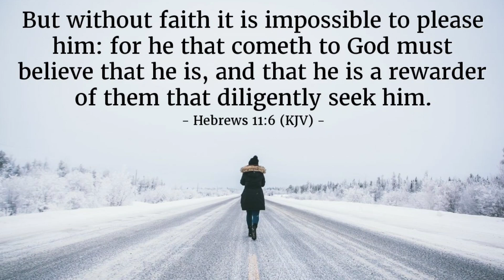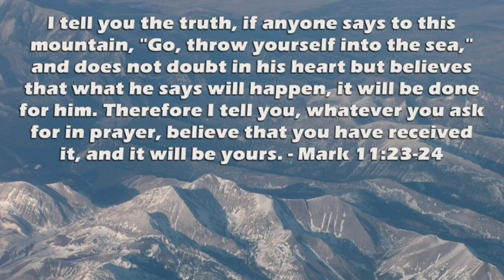THIS VIDEO POPPED UP BECAUSE OF YOU, DO NOT SKIP || PROPHETIC WORD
Nothing is too big for GOD. He that comes to him must come in faith. Hebrews 11:6 says But without faith it is impossible to please Him, for he who comes to God must believe that He is, and that He is a rewarder of those who diligently seek Him. Also Mark 11:23-34 says “Truly[a] I tell you, if anyone says to this mountain, ‘Go, throw yourself into the sea,’ and does not doubt in their heart but believes that what they say will happen, it will be done for them. 24 Therefore I tell you, whatever you ask for in prayer, believe that you have received it, and it will be yours.

somuch money